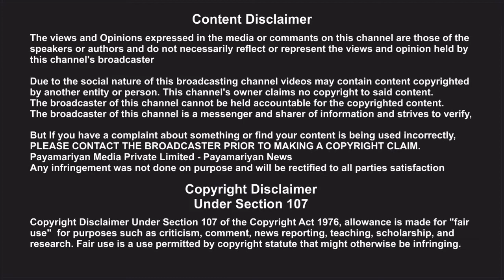CCTV வத்தலகுண்டு பேக்கரியில் டீ குடித்து கொண்டிருந்த இளைஞர் அரிவாளால் வெட்டிக்கொலை; சிசிடிவி காட்சி